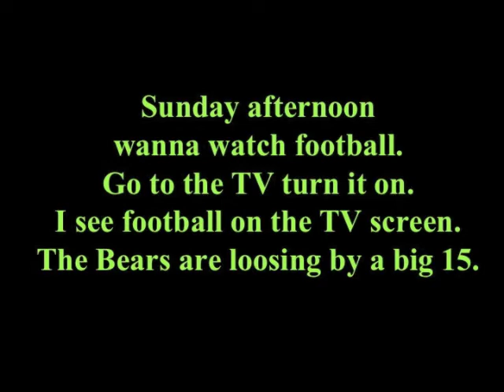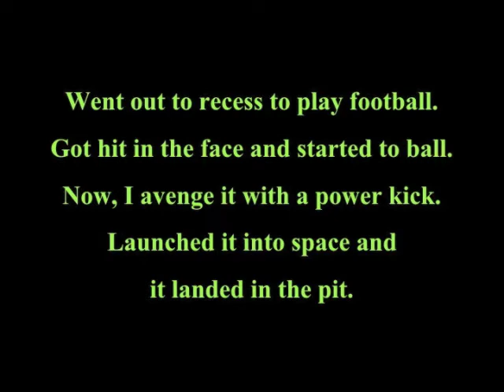Sports Kings - Ms. Huss Class Song 2012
From January to March, 2012 the 4th and 5th grade students participated in The Eastbrook Song Project. Once a week for six weeks, the students came to music class and collaboratively wrote a song.  Each class voted on the topic and form of their song.  Students brainstormed ideas for lyrics. After the lyrics were written, and the chord progression was decided, the students came up with the melody.  These are the final versions.